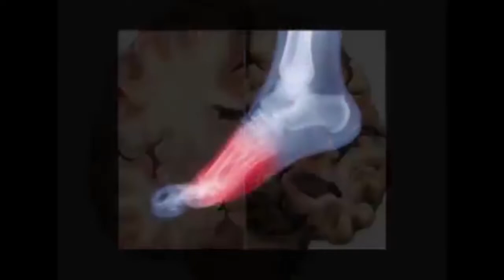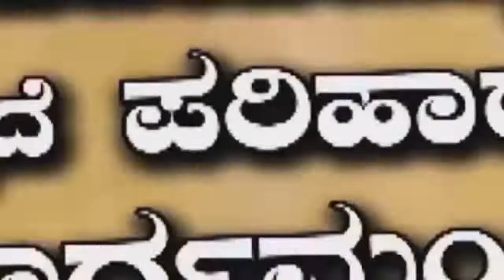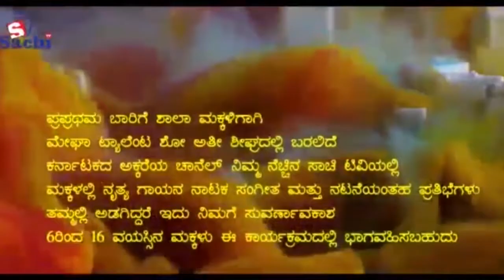ಲೋಕಸಭಾ ಚುನಾವಣೆಗೆ ಭರ್ಜರಿ ತಯಾರಿ ಆರಂಭಿಸಿರುವ ಬಿಜೆಪಿ ಇಗ ಪ್ರಣಾಳಿಕೆ ತಯಾರಿ 06-03-2019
ಲೋಕಸಭಾ ಚುನಾವಣೆಗೆ ಭರ್ಜರಿ ತಯಾರಿ ಆರಂಭಿಸಿರುವ ಬಿಜೆಪಿ ಇಗ ಪ್ರಣಾಳಿಕೆ ತಯಾರಿ ಕಾರ್ಯಕ್ಕೆ ಚಾಲನೆ ನೀಡಿದೆ.